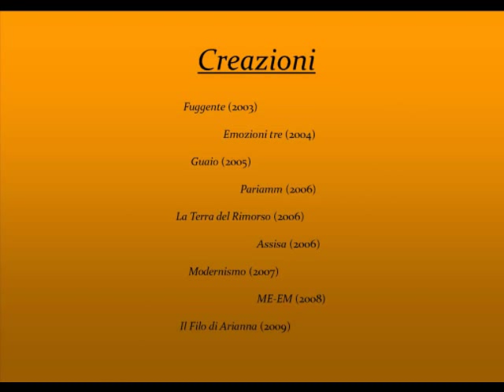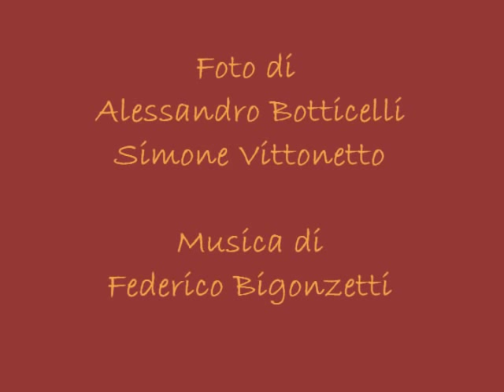ARIANNA BENEDETTI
Curriculum Vitae e Creazioni